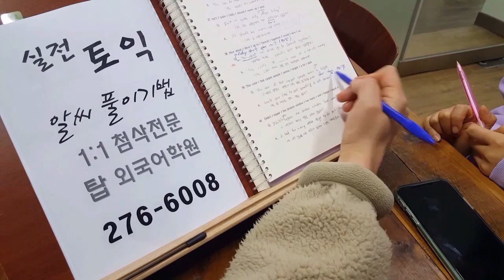전주주말영어 토익 RC 풀이기법 200104